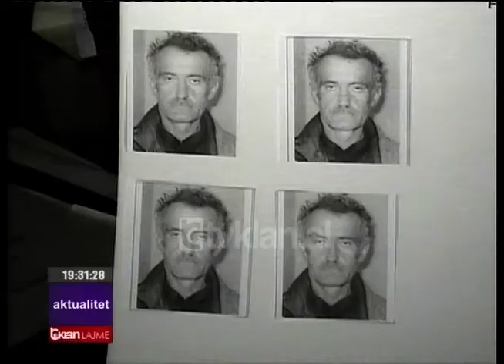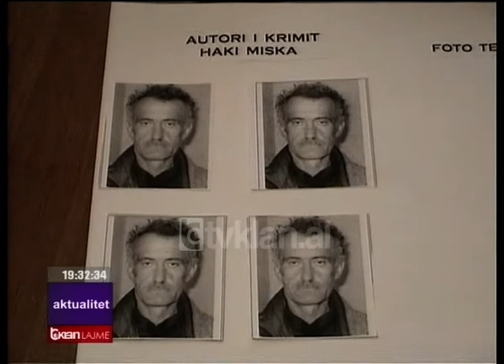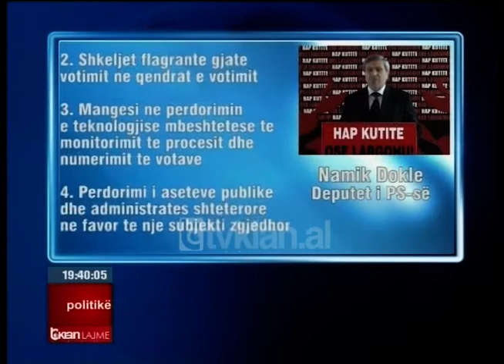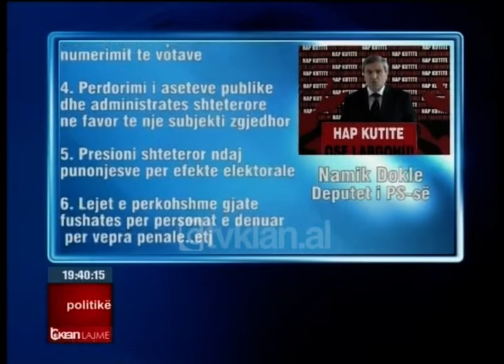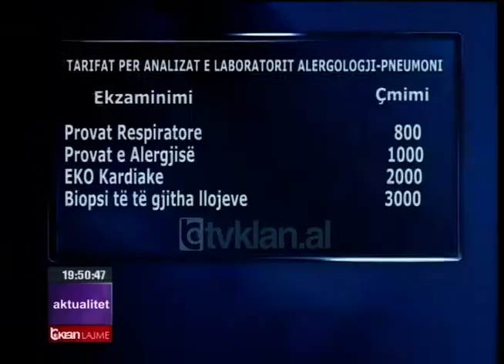Edicioni i lajmeve 15 Shkurt 2010, ora 19:30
Rrëfimi tronditës i Miskës: S’kam vrarë vetëm nënën, poer edhe 3 të tjerë

50-vjeçari Haki Miska, që 11 ditë më parë masakroi me sëpat nënën e tij, ka rrëfyer se në vitet ’94-‘95, ai ka vrarë edhe bashkëshorten, njerkun dhe një person tjetër, ngjarje këto të mbetura pa autorë. Policia ka gjetur sot eshtrat e gruas së Miskës, të ekzekutuar nga ai në vitin 1994.

BE, Fule: Shpresoj që dialogu të sjellë një rezultat pozitiv

Komisioneri europian për zgjerimin Stefan Fule, është shprehur nëpërmjet zëdhënëses së tij se po i ndjek me interes zhvillimet politike në Shqipëri dhe shpreson që dialogu të sjellë një rezultat pozitiv. Ndërkohë mazhoranca rithekson se do të negociojë vetëm çështje politike.

Përplasen 2 trena në Belgjikë, dhjetra viktima e të plagosur

Një aksident i rëndë hekurudhor i ndodhur në Belgjikë, ka tronditur mbarë europën. Të paktën 25 persona janë vrarë, dhjetra të tjerë janë plagosur nga përplasja e dy trenave me pasagjerë, 50 km largë Brukselit.

“Ligjet” votojnë pro fondit special për kompensimin e ish-pronarëve

Komisioni i ligjeve ka kaluar me shumicë votash, projektligjin për krijimin e një fondit special për kompensimin e ish-pronarëve. Ky fond që do të vihet në dispozicion të Agjensisë së Kthimit dhe Kompensimit të Pronave, do të shpejtoj ndjeshëm procesin e kompensimit financiar.

QSUT, tarifa “të kripura”, të shërbimeve për të pasiguruarit

Në qendrën spitalore universitare “Nënë Tereza” ka nisur aplikimi i tarifave të reja të reja të shërbimeve, për të pasiguruarit, çmimet janë në mjaftë raste edhe më të larta se te privati.

Dhuna në stadiume, eskluziviteti i personave me pushtet

Dhuna në stadiumet shqiptare ka për protagonist persona të veshur me pushtet. Një ditë më parë, një deputet i kuvendit të republikës tentoi të hyj në fushën e lojës, duke ju drejtuar me tone të ashpra, gjyqtarit të takimit në Peqin.

Edicioni i lajmeve Tv Klan  – 15 Shkurt 2010, ora 19:30 – Spikere: Sonila Meço